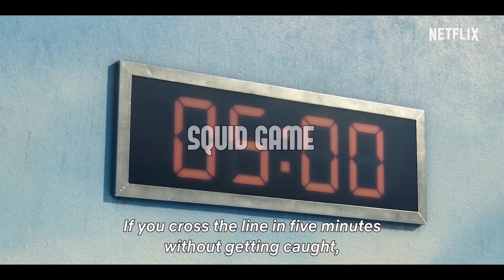MY FAVORITE DRAMAS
Suran - My Loneliess
Slot Machine - PhiangWaichai
Bright, Win, Dew, Nani - Who Am I
Gun Napat - 1000stars
Dylan Wang, Darren Chen, Leon Leong, Caesar Wu - Cong Lai Mei Xiang Dao
Sparkling - Diamond
Klazy - Love Again
Johnny - I'll Be There
Dvwn - No Problem
Victon - Pray For Me
Gaho - Start Over
Kangsomks - Khao Mai Chai Pom
Joong Archen - My Starlight
Bewhy - Side By Side
Wu Ji - Xiao Zhan feat. Wang Yibo
Chen, Baekhyun, Xiumin - For You
Love x Stereo - In My Dreams
Le Suhyun - In Your Time
Lili - Approach You
Yook Sungjae - Love Resembles Memores
Jung Seunghwan - Because It's You
Liu Yu Ning - Ask Heaven